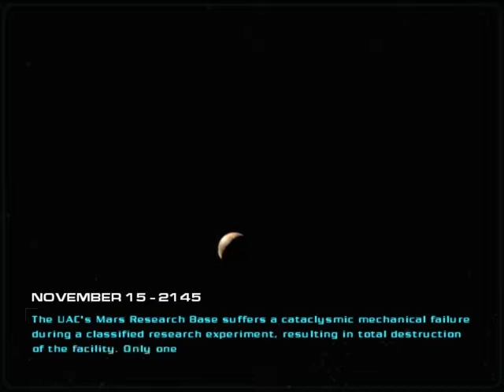Let's Play Doom 3 (ROE): Part 1; Main Excavation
2 Years after the Hell hole is closed. It re opens. Making the original game a waste of time. FFFFFFFFUUUUUUUU!!!